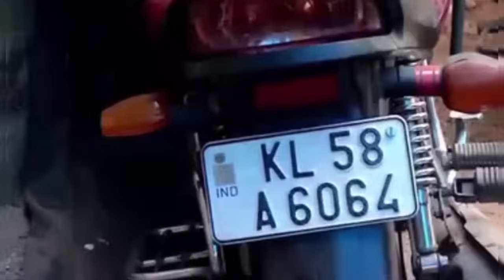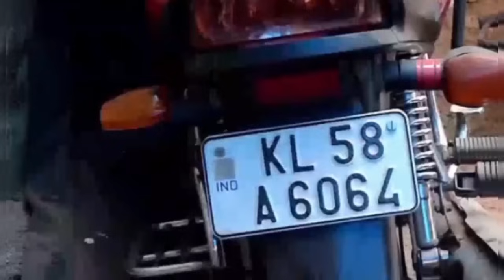മുജീബ് ചില്ലറക്കാരനല്ല. മുജീബിന്റെ അക്രമത്തിനിരയായ അതിജീവിതയുടെ ഞെട്ടിക്കുന്ന വെളിപ്പെടുത്തൽ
VISAL MEDIA
മുജീബ് ചില്ലറക്കാരനല്ല
മുജീബിന്റെ അക്രമത്തിനിരയായ അതിജീവിതയുടെ ഞെട്ടിക്കുന്ന വെളിപ്പെടുത്തൽ